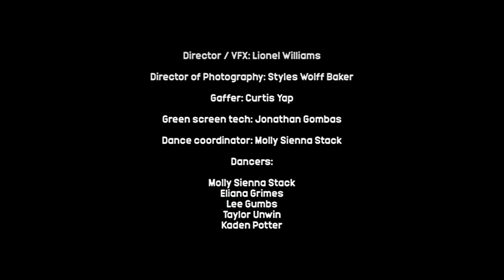Vinyl Williams - Love Is A Sound (Official Video)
Director / VFX: Lionel Williams

DOP: Styles Wolff Baker
Gaffer: Curtis Yap

Green screen tech: Jonathan Gombas

Dancing coordinator: Molly Sienna Stack

Dancers:

Molly Sienna Stack, Lee Gumbs, Taylor Unwin, Eliana Grimes, Kaden Potter

Aeterna out August 4th!

Explore the interactive site to find the full album before it's out
Hear the actual sound of your birthdays with my new app Musical Astrology